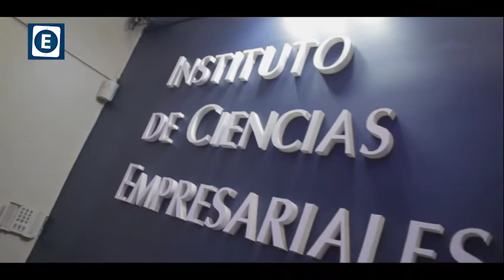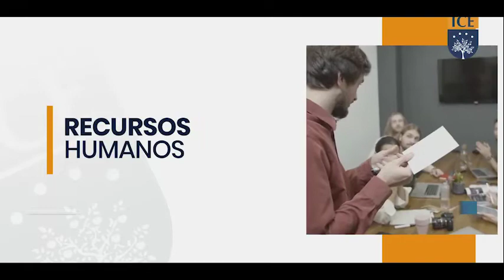PRÁCTICAS PROFESIONALIZANTES 2021: CARRERAS TERCIARIAS ICE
Desde el Nivel Superior del Instituto de Ciencias Empresariales, en las distintas carreras terciarias se potencia el perfil profesional de nuestros alumnos a través de las prácticas y pasantías.

En esta oportunidad, la Lic. Marcela Petroni - Retora del Nivel Superior y los Coordinadores de las carreras de Administración de Empresas Dr. Guillermo Arévalo y de Recursos Humanos Lic. Ana Fringes en las Modalidades Presencial y Semipresencial nos comparten las distintas actividades académicas, visitas de profesionales y a empresas de manera remota-virtual, las capacitaciones y seminarios que se le brindaron para tener una sólida formación en 1º, 2º y 3º Año.

Si estás interesado/a en alguna de las Carreras Terciarias ICE, ingresá al siguiente enlace para obtener más información:

🌃Instituto de Ciencias Empresariales
 24 Años de Innovación Educativa